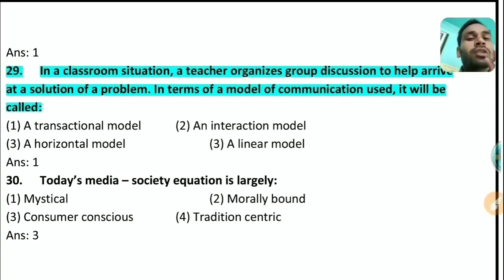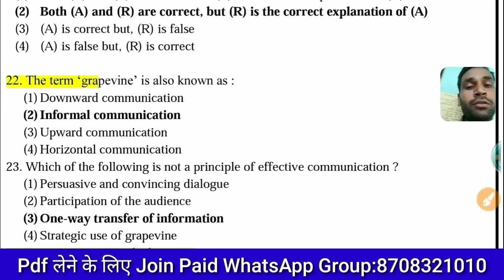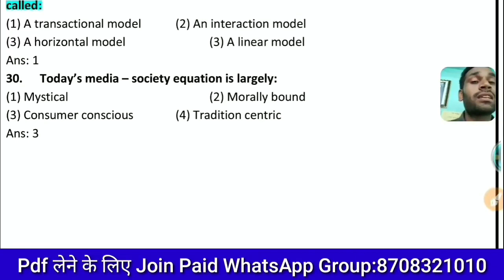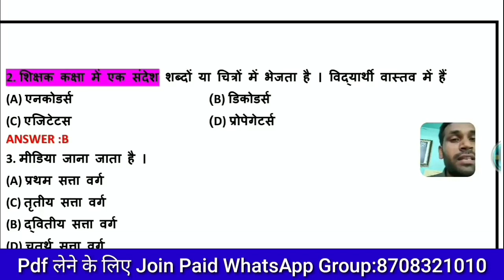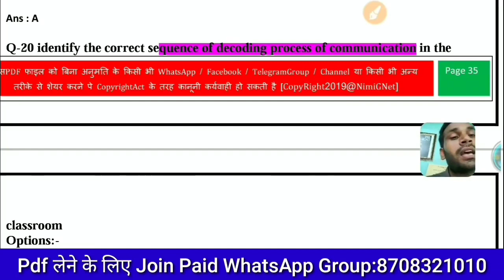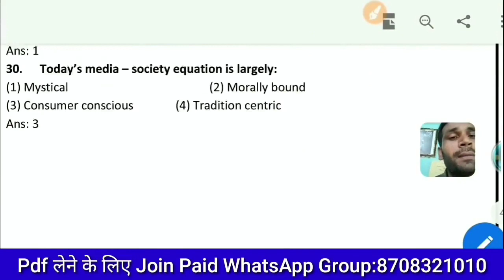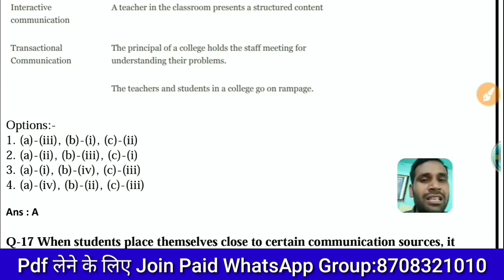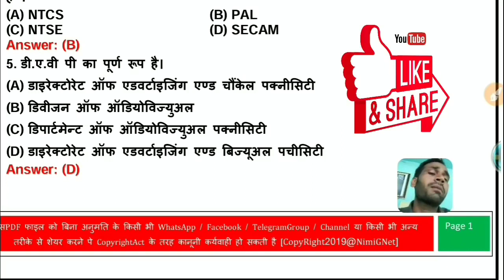Nta Ugc Net Communication Paper 1 Previous Questions in Hindi ll June 2020